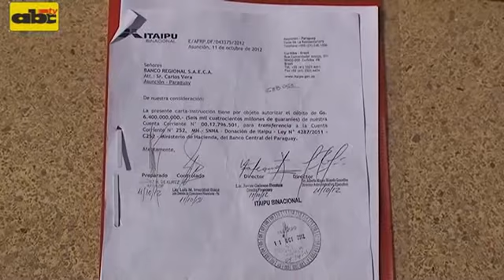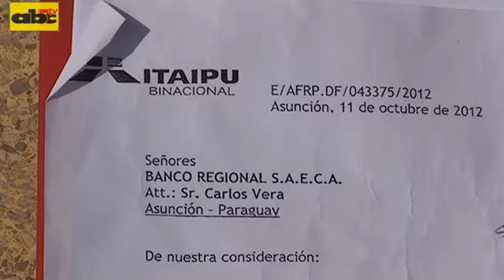Madres del Programa Abrazo cierran avenida Mcal López